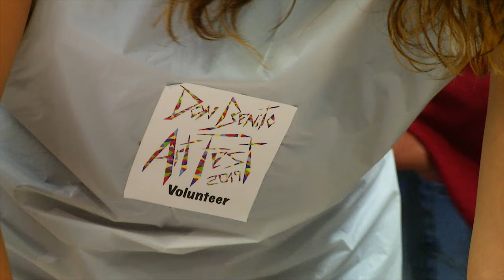Don Benito Art Fest 2019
The Art Fest is the first in a series of three “educational interactives" our PTA is sponsoring this year, each supporting a key component of the school’s art, science and literacy curriculum.  This all-new program is part of Don Benito PTA's mission to ensure a whole education for every Don Benito child through our connected community.

With 100% student participation, all volunteer led, and supported through teacher curriculum, we’ll be honoring Claude Monet, Frida Khalo, Fernando Botero, Antoni Gaudi, Diego Rivera, and Pablo Picasso.